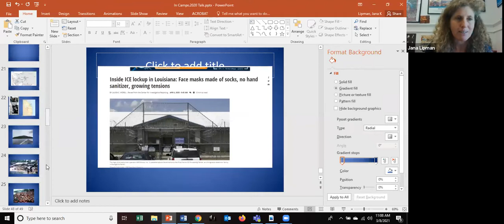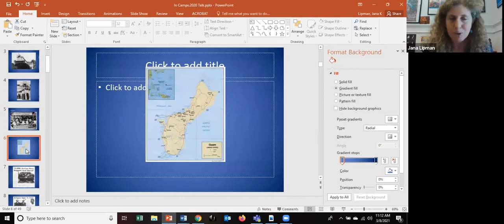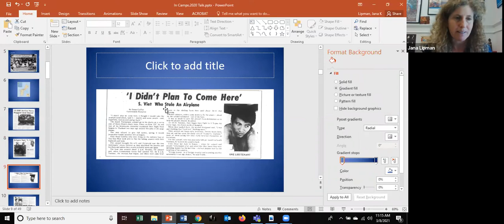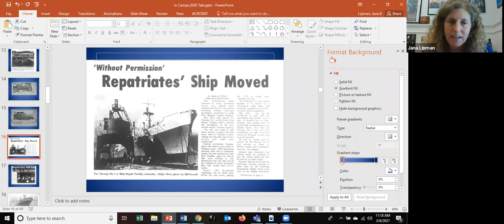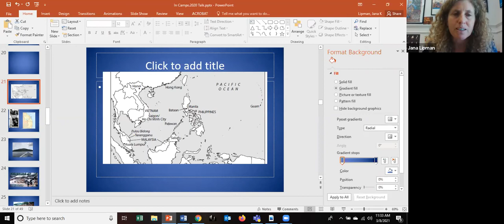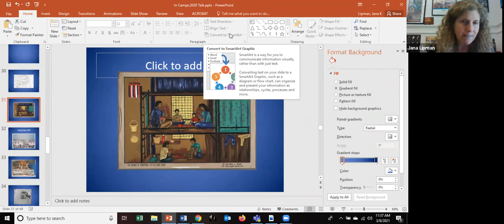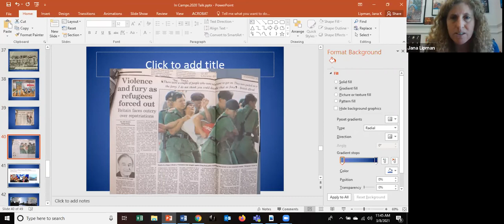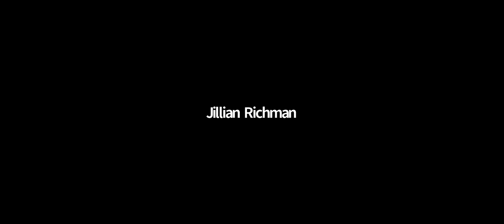Morris Bart Sr., Lecture Series: In Camps: Vietnamese Refugees, Asylum-Seekers, and Repatriates